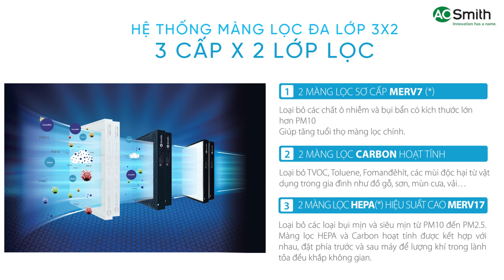Máy lọc không khí A. O. SMITH KJ500F-B01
Máy lọc không khí A. O. SMITH KJ500F-B01 sở hữu màng lọc HEPA – MERV17 phẩm cấp cao nhất trên thị trường cùng khả năng lọc Fomanđêhít hiệu suất cao giúp loại bỏ các chất gây ô nhiễm không khí giúp gia đình bạn an tâm tận hưởng nguồn không khí thật sự trong lành.

TIÊN PHONG tại Việt Nam về khả năng kiểm soát chất lượng không khí theo thời gian thực.
TIÊN PHONG tại Việt Nam với hệ thống cảm biến thông minh 3 chức năng phát hiện bụi và các chất độc hại trong không khí.
TIÊN PHONG tại Việt Nam trong việc sử dụng màng lọc HEPA chuẩn MERV17 – mức chuẩn cao nhất trên thị trường.

Máy lọc không khí A. O. SMITH KJ500F-B01 CUNG CẤP nguồn không khí trong lành cho các gia đình Việt, giúp kiểm soát và trợ giúp người bị dị ứng và hen suyễn.

Sản phẩm phù hợp với phòng diện tích: 40-60m2
☎ Hotline: M.Bắc: 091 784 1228 - M.Trung/Nam: 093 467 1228.